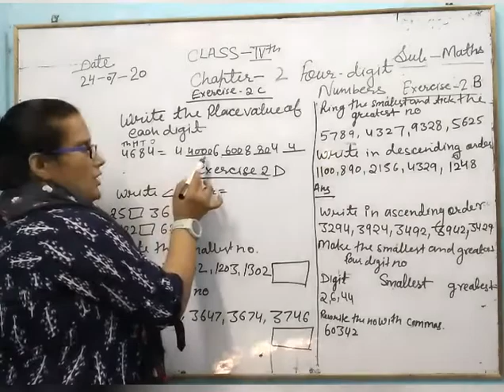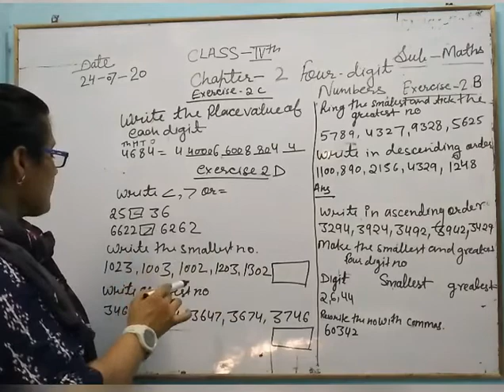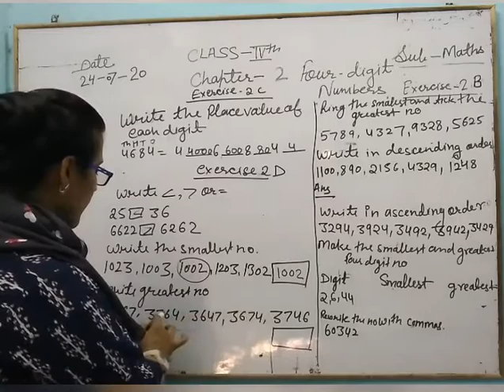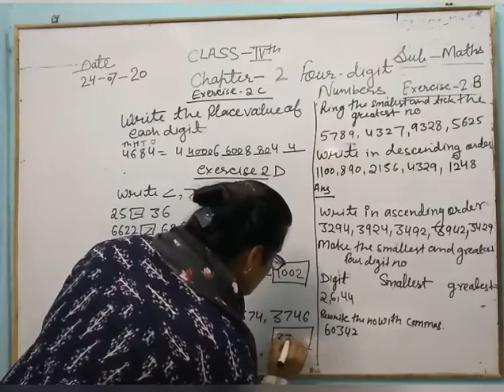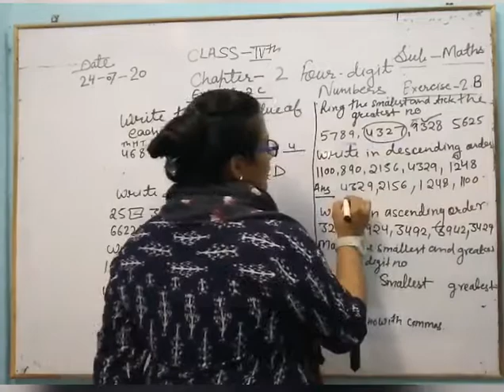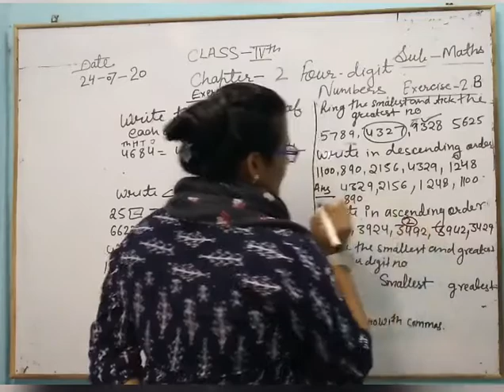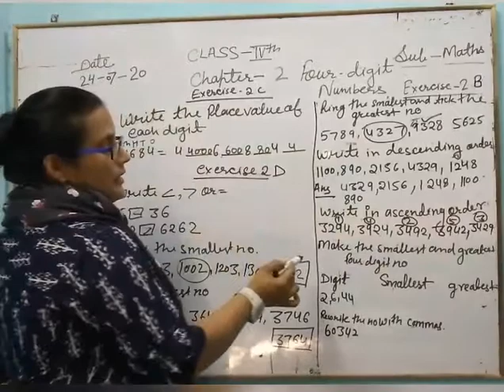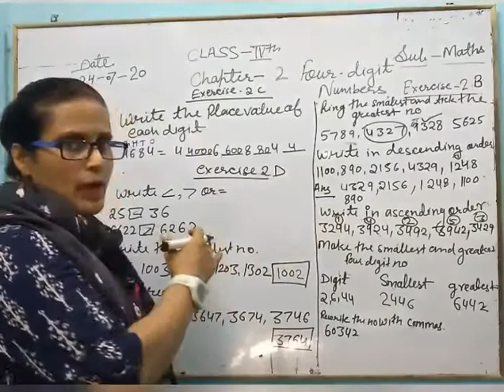EXERCISE 2C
Maths